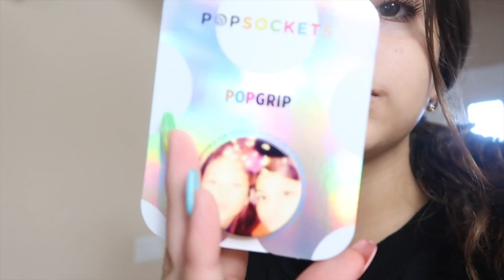LETTING the PERSON in FRONT OF US decide WHAT WE EAT AT CHICK FIL A FOR 24 HOURS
We finally got our main channel back, all of our videos were deleted, that’s why we are reposting them. Thank you for your support and stay safe.

1. Hope you guys enjoy it!!

Don't Crack the Egg and win a Big Prize !: EGG DROP CHALLENGE !!!/ MOMS FOR A DAY!THE K FAMILY & SISTER FOREVER/